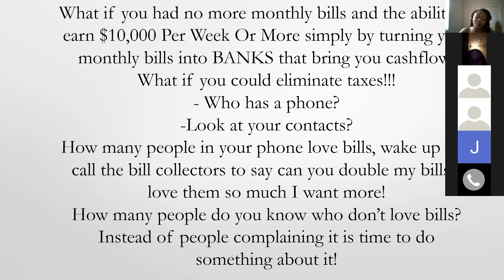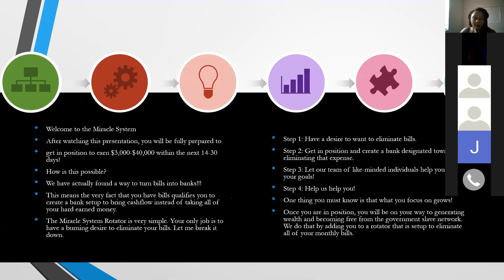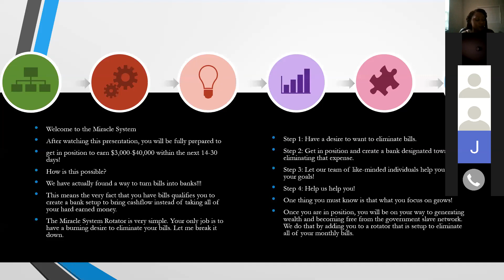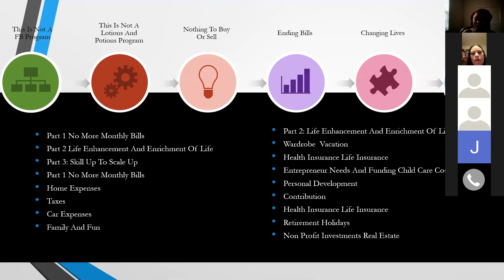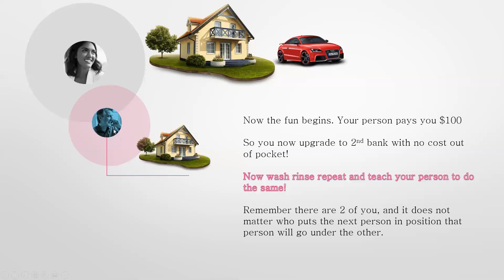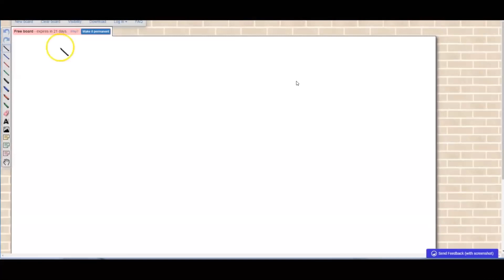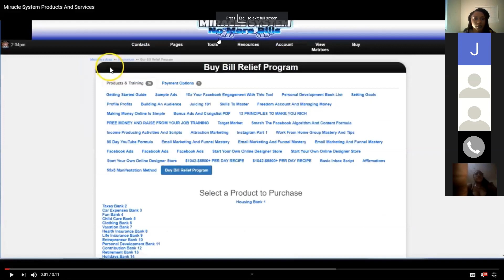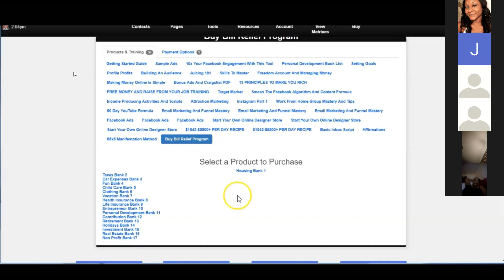6/12 Miracle System No More Bills